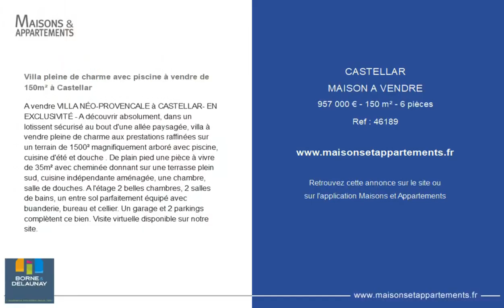CASTELLAR - MAISON A VENDRE - 957 000 € - 150 m² - 6 pièce(s)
Référence : 46189

Villa pleine de charme avec piscine à vendre de 150m² à Castellar

A vendre VILLA NÉO-PROVENCALE à CASTELLAR- EN EXCLUSIVITÉ - A découvrir absolument, dans un lotissent sécurisé au bout d'une allée paysagée, villa à vendre pleine de charme aux prestations raffinées sur un terrain de 1500² magnifiquement arboré avec piscine, cuisine d'été et douche . De plain pied une pièce à vivre de 35m² avec cheminée donnant sur une terrasse plein sud, cuisine indépendante aménagée, une chambre, salle de douches. A l'étage 2 belles chambres, 2 salles de bains, un entre sol parfaitement équipé avec buanderie, bureau et cellier. Un garage et 2 parkings complètent ce bien. Visite virtuelle disponible sur notre site.

|2261866|